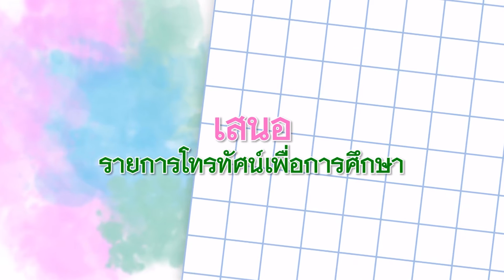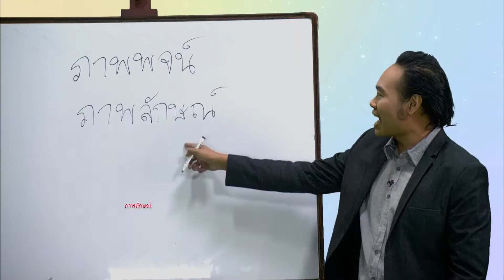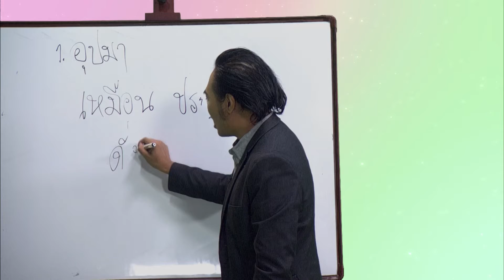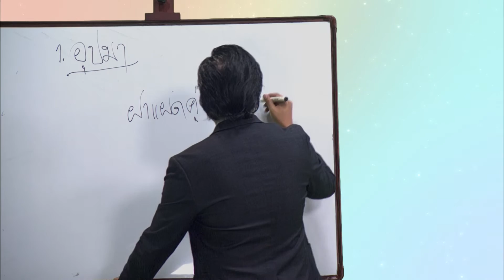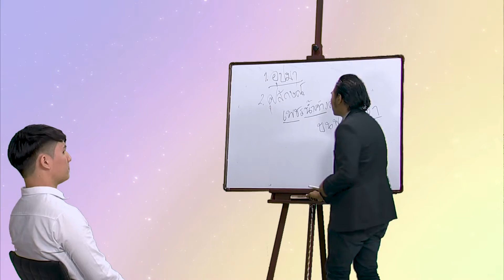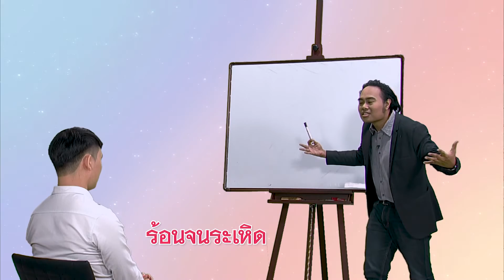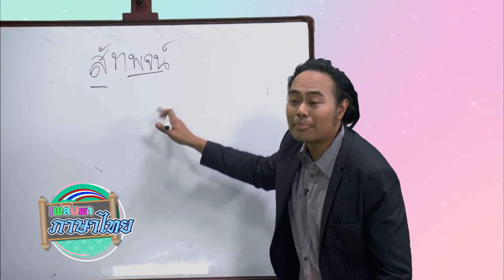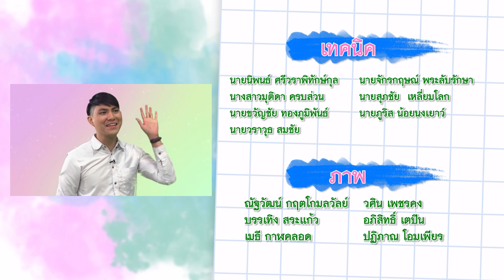เพลินพาภาษาไทย ปี 2 วิชาภาษาไทย กศน. ม.ต้น EP13 โวหารภาพพจน์